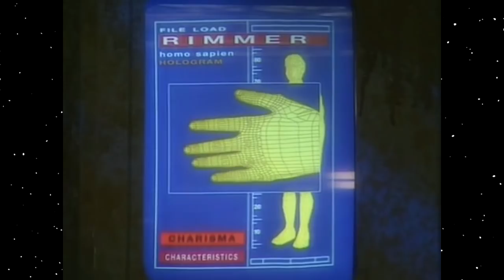RD Vlogs: Psirens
The one where Lister makes out with a giant bug.

This is one of those videos where I had to do some extra editing to get it past the Content ID System.